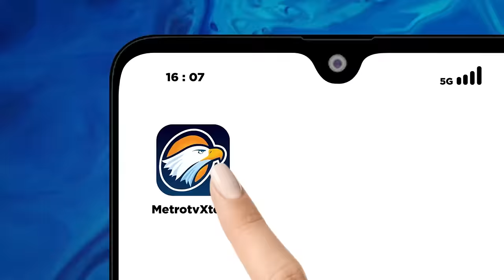Andre-Sule Bawakan Lagu untuk Prabowo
MetroTV, Pasangan capres-cawapres nomor urut dua, Prabowo Subianto dan Gibran Rakabuming Raka menghadiri konsolidasi pemenangan Waktunya Indonesia Maju di Sentul, Bogor.